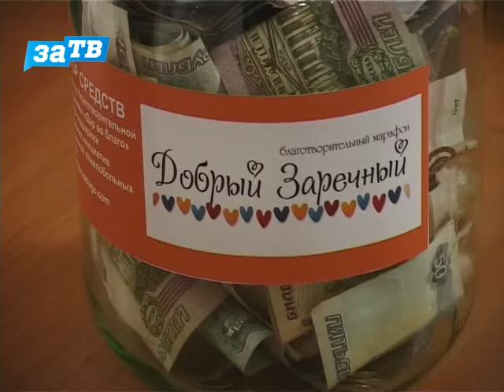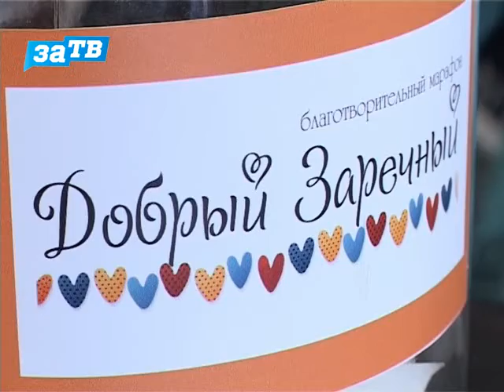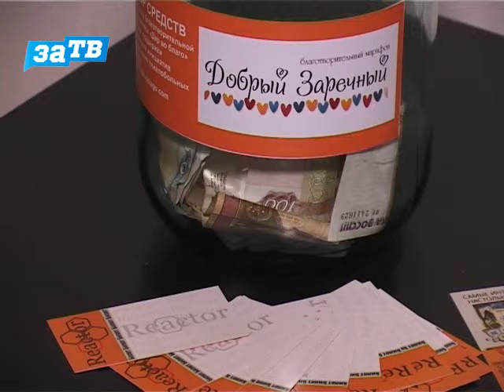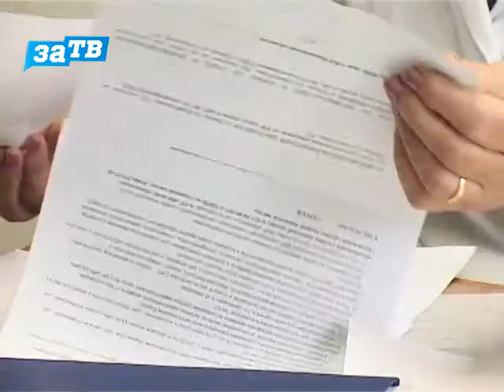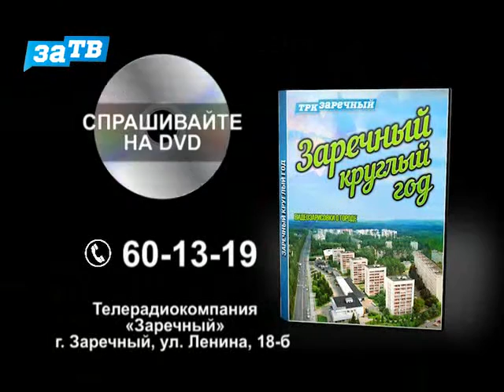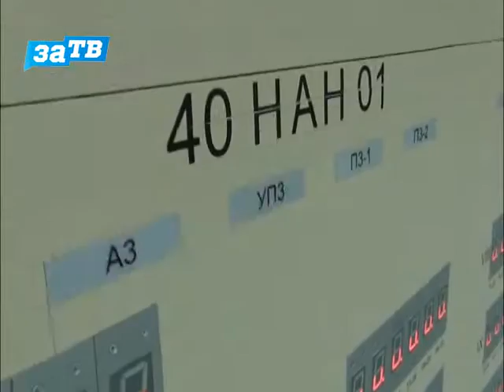Новости Заречного от 11.09.15